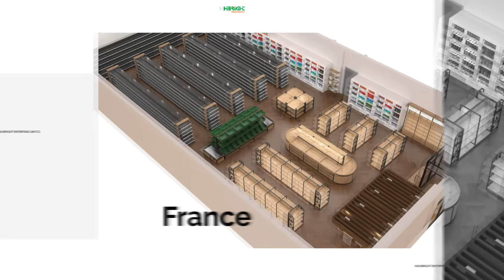Excellent Design of Highbright Retail Solutions